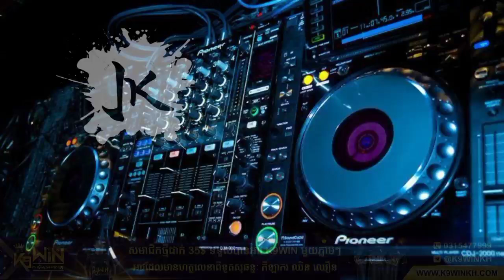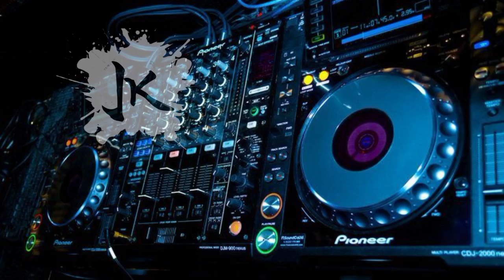👾NonsTop Vai Lerng 2021🎵That Not My Name 💊Ka Minn🎶ឡើងដល់ចប់ / JuKer Record Ft. K9WIN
👉K9Win​​​​​​​​​​ កាស៊ីណូអនឡាញដ៏ធំបំផុតក្នុងប្រទេសកម្ពុជា
⭐️ដាក់ប្រាក់ 35ដុល្លា ហ្វ្រីអាវយឺតកីឡាពី ឈិនឈឿន
⭐️ចុះហត្ថលេខាដោយលោក ឈិន ឈឿនផ្ទាល់

💸Donate me by ABA : 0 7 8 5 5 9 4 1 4💸

🔍មើលវីឌីអូផ្សេងទៀត🔍

💯NonsTop Vai Lerng 2022⚠️คนขี่หลังควาย vip • DJ TAIY •🎶Thai Song Remix